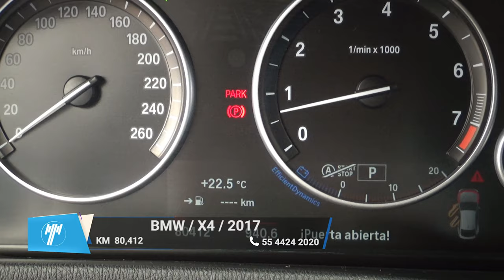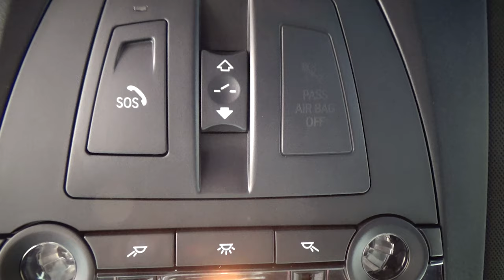BMW / X4 / 2017 - 10104